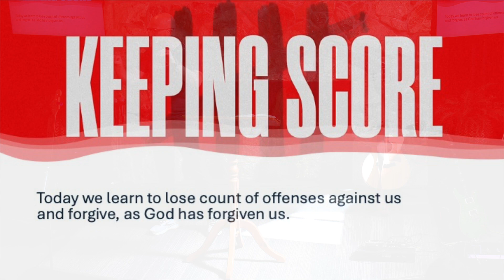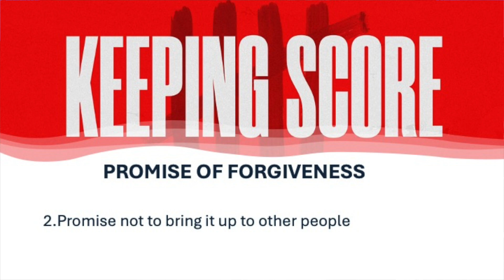Keeping Score Week1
What it takes to Forgive- It is time to stop keeping score. Let people off the hook and commit to voluntarily sacrifice.